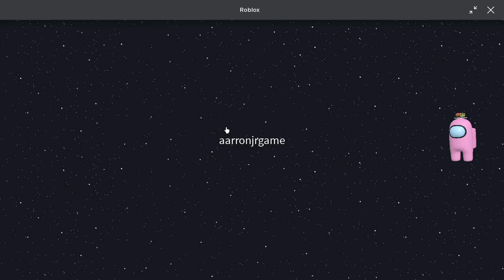Никто не играет честно.Roblox Among Us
Посмотрите «Среди нас». Это один из миллионов уникальных 3D-проектов, созданных пользователями в Roblox. ЕЖЕНЕДЕЛЬНЫЕ ОБНОВЛЕНИЯ Среди нас есть самозванец! Горячие клавиши: - WASD/клавиши со стрелками для перемещения - E для использования/вентиляции, R для сообщения/замены вентиляции - Q для убийства - Tab для мини-карты - Пробел/Esc для выхода из задачи. ***Сделано это для мемов и для практики. Будут некоторые ошибки! *** Буквально среди нас, который, кстати, бесплатен на мобильном телефоне и стоит около 5 долларов в противном случае.